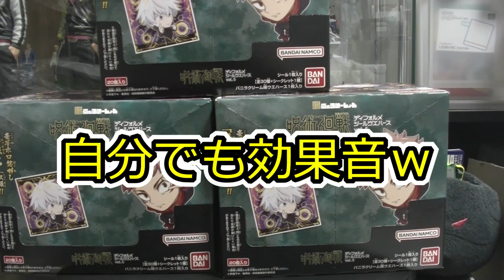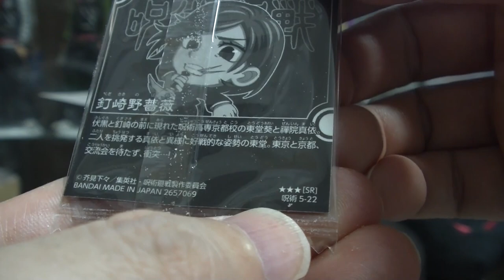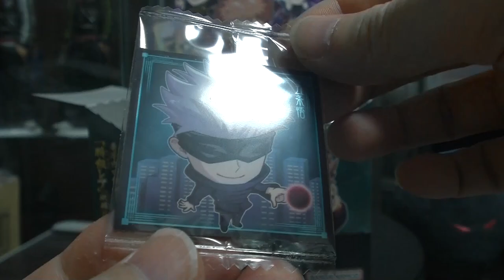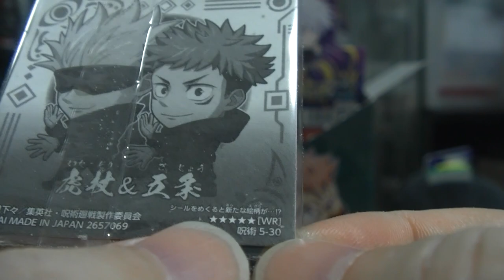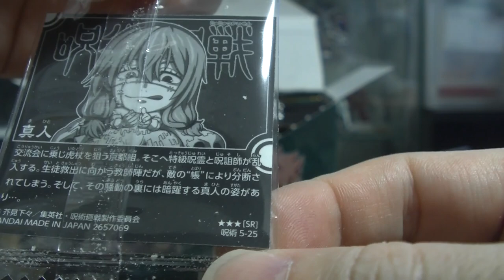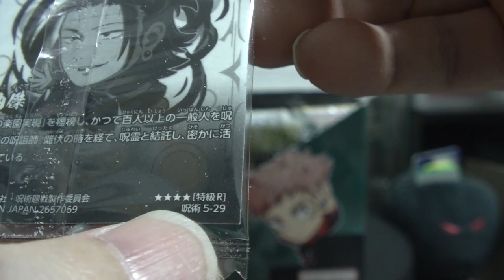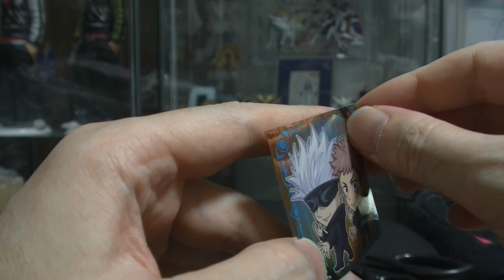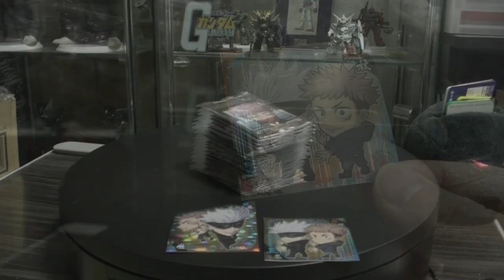にふぉるめーしょん 呪術廻戦 ディフォルメシールウエハース第５弾 ダブルレアとは・・・・・ フルコンプ目指していざ開封！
( ^^) _旦~~